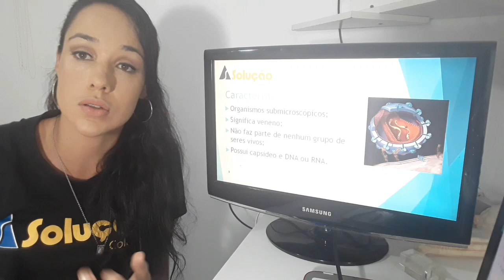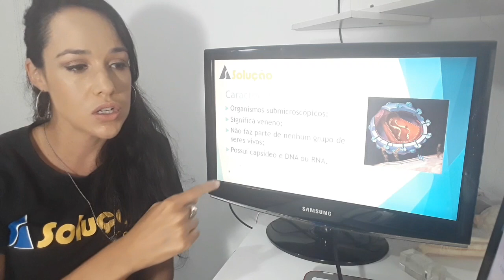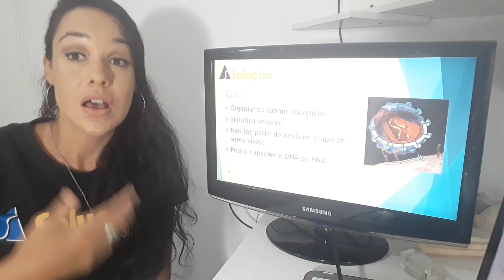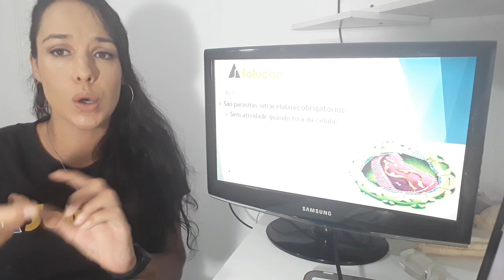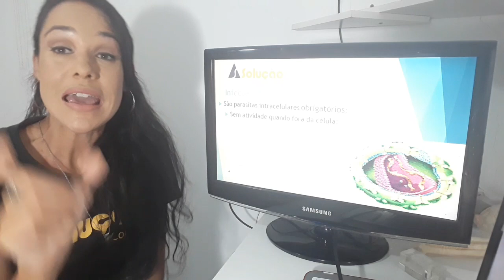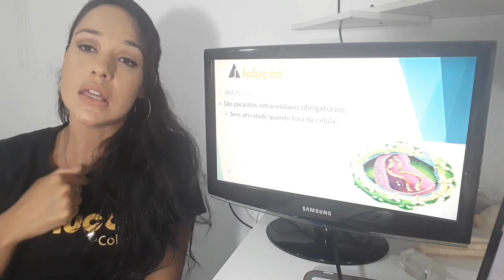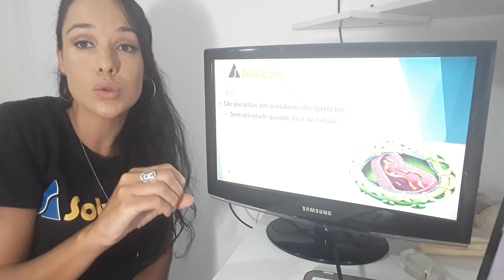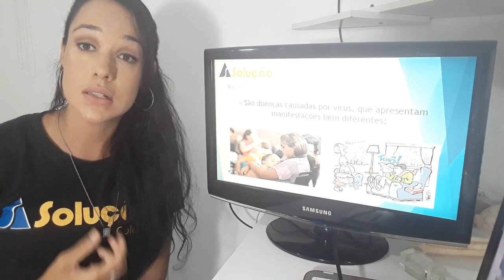Segundo Ano Colégio Solução - Aula 1: Vírus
Segundo Ano Colégio Solução.
AULA 1: Características gerais sobre vírus e breve explicação sobre Coronavírus: COVID-19.